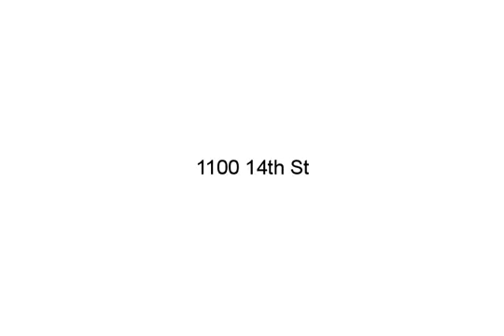1100 14th St, Miami Beach, FL 33139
:-) - Walk into this true Historical Miami Beach home with a spectacular perfectly landscaped private backyard with heated pool and spa. Interior features include high ceilings, wood floors, deco moldings and hurricane proof windows.Covered garage and additional fenced carport for two more cars. Modern kitchen with gas stove and an additional patio, next to kitchen for al fresco dining.This well proportioned 3 bedroom/3 bathroom also has architectural plans and city approval for a two story addition if needed. The pool and backyard are what true Miami living is all about. Corner, gated and a luscious landscaped property. It doesn't get any better than this !

Jorge alonso, Douglas Elliman, (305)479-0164